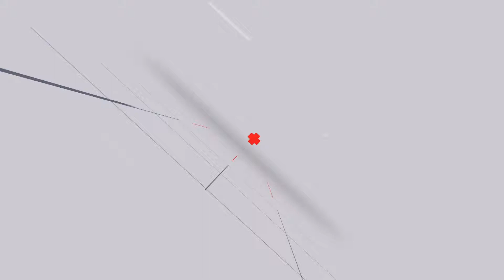Funky Logo After Effects Template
sound: Dubstep logo

impress your client with this multipurpose trendy logo. the flexible nature of this template makes it suitable for title intros as well. it’s purely an after effect cs4 built project that requires no plugins at all.